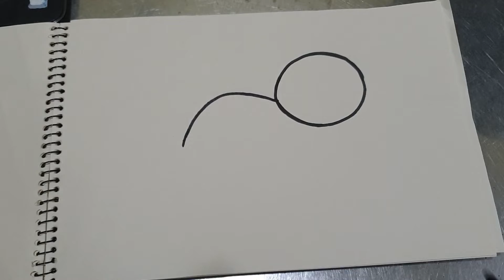How to draw a cartoon turtle , Easy draw for beginner step by step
Draw a cute turtle